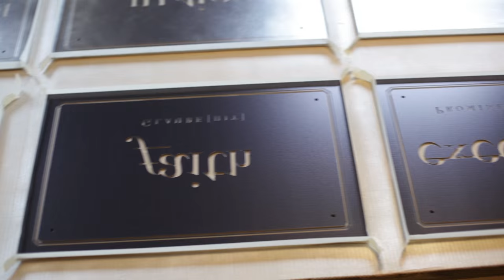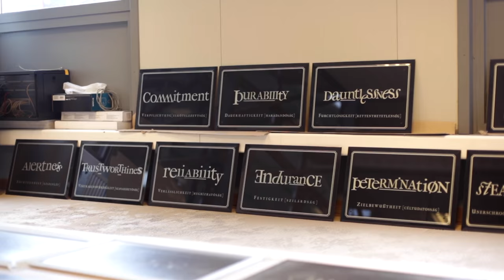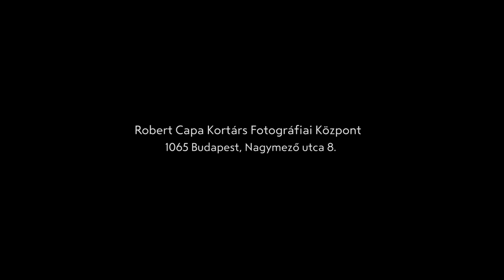JELENTÉS - Gerhes Gábor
Jelentésfelügyelet – Gerhes Gábor kiállítása
2015, trailer
Szerk.: Mucsi Emese
Kamera, vágás: Bognár Benedek, Simon Zsuzsanna
©Robert Capa Kortárs Fotográfiai Központ

Meaning under Surveillance – An exhibition of Gábor Gerhes
2015, trailer
Interview, editing: Emese Mucsi
Camera, editing: Benedek Bognár, Zsuzsanna Simon
©Robert Capa Contemporary Photography Center